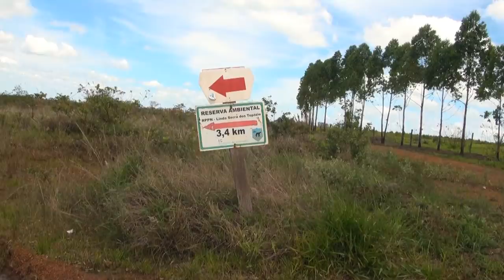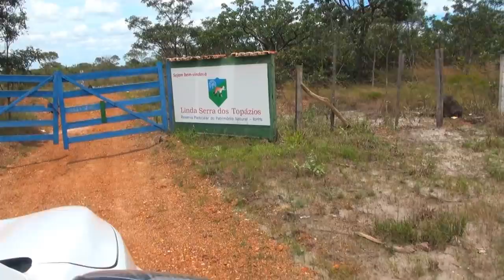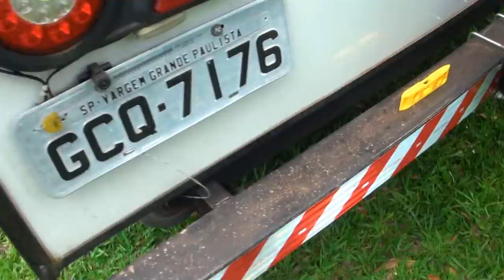#197 De Catalão a Cristalina, indo pro Jalapão